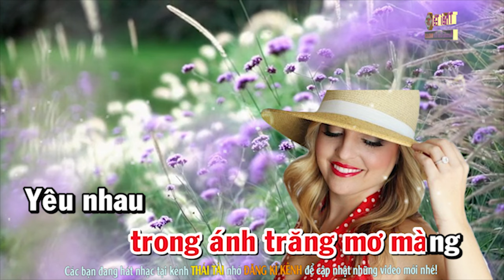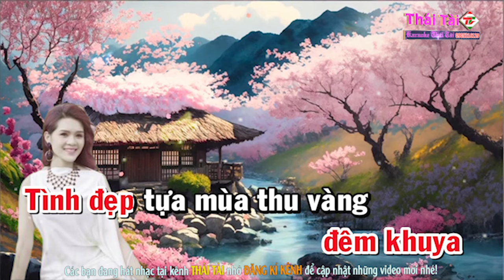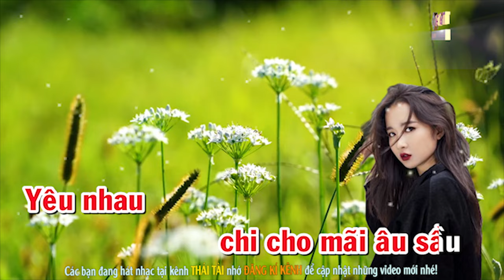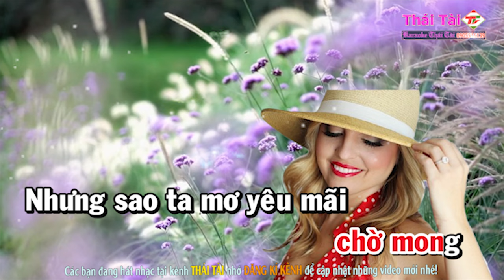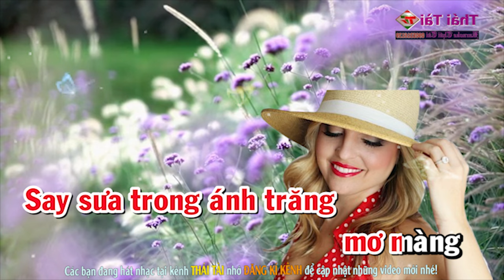TÌNH Karaoke Tone Nữ - Beat Thái Tài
► Bài hát : Tình
► Sáng tác : Văn Phụng
► Thể loại :  karaoke
► trình bày : Thái Tài
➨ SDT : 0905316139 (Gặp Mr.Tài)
❖▬▬▬▬▬▬▬▬▬▬ஜ۩۞۩ஜ▬▬▬▬▬▬▬▬▬▬❖